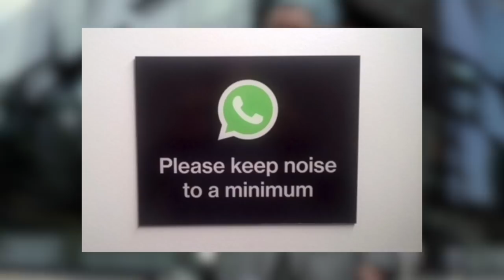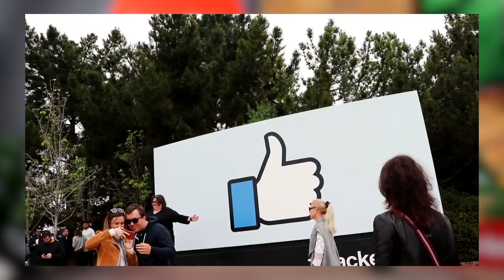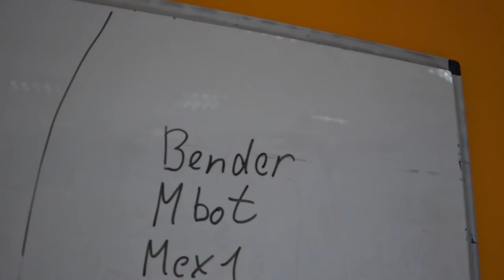Василий Хмельницкий, Анатолий Демьяненко и все, что не вошло в Олега Торбосова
О чем новый выпуск FranchTV? Обо всем! Вы узнаете о «ВидеоЖаре», побываете в Unit.City и пообщаетесь с его основателем Василием Хмельницким и управляющими партнерами Максимом Бахматовым и Максимом Яковером. Вы увидите моменты, не вошедшие в интервью с Олегом Торбосовым. Услышите рекомендации от легенды советского и украинского футбола Анатолия Демьяненко о том, как правильно смотреть футбол.

А еще главный редактор FranchTV Роман Кирилович ответит на самые часто задаваемые вопросы, съездит в офис к одному из клиентов компании Франч — Robot School и расскажет, как попасть на квартирник FranchTV.

⏰ТАЙМ-КОДЫ:
00:04 — Вступление
00:55 — Главный редактор FranchTV Роман Кирилович делится своими впечатлениями о «ВидеоЖаре»
01:34 — Фрагмент панельной дискуссии на «ВидеоЖаре» «YouTube по-взрослому», в котором видеоблогеры рассказывают о стоимости рекламы на их каналах
02:59 — Роман Кирилович рассказывает об украинском аналоге Кремниевой долины — Unit.City
03:21 — Основатель Unit.City Василий Хмельницкий объясняет, почему невозможно повторить Кремниевую долину
03:51 — Василий Хмельницкий рассказывает о технологическом потенциале Израиля
04:39 — Роман Кирилович задает вопрос подписчикам FranchTV, готовы ли они смотреть длинные интервью на 2-3 часа.
06:27 — Управляющий партнер Unit.City Максим Бахматов рассказывает, почему следующим экономическим тигром станет Африка
06:52 — Максим Бахматов делится впечатлениями от посещения головного офиса Facebook
08:06 — Роман Кирилович поясняет, почему он смотрит канал Максима Бахматова
08 43 — Управляющий партнер Unit.City Максим Яковер рассказывает, как создать Кремниевую долину
09:57 — Роман Кирилович отвечает на FAQ №1: Почему у вас такой крутой контент и так мало подписчиков?
11:43 — Роман Кирилович анонсирует не вошедшие моменты из интервью с Олегом Торбосовым
12:13 — Собственник агентства недвижимости Whitewill Олег Торбосов рассказывает, каким не должно быть хорошее выступление
12:59 — Почему Олег Торбосов не любит вопросы «если бы…»
14:10 — Как Олег Торбосов относится к бизнес-клубам
16:03 — Роман Кирилович отвечает на FAQ №2: Как вы договариваетесь со пикерами — кто кому платит?
17:10 — Роман Кирилович рассказывает о том, как удалось встретиться с легендарным футболистом и тренером Анатолием Демьяненко
17:34 — Анатолий Демьяненко рассказывает, как правильно смотреть футбол
17:55 — Почему, по мнению Анатолия Демьяненко, футболисты могут рекламировать чипсы, и становятся ли футболисты алкоголиками после завершения карьеры
19:08 — Где Анатолий Демьяненко будет смотреть финал Чемпионата мира по футболу
19:23 — Роман Кирилович отвечает на FAQ №3: Какой у него основной бизнес?
20:43 — Визит к клиенту компании Франч — Robot School
23:26 — Как FranchTV с помощью квартирника хочет развиртуализироваться
24:44 — Конкурс!

👉УСЛОВИЯ КОНКУРСА:
Придумайте название нашему новому формату выпусков и напишите его в комментариях. Автор самого лучшего названия получит в подарок футбольный мяч с автографом Анатолия Демьяненко